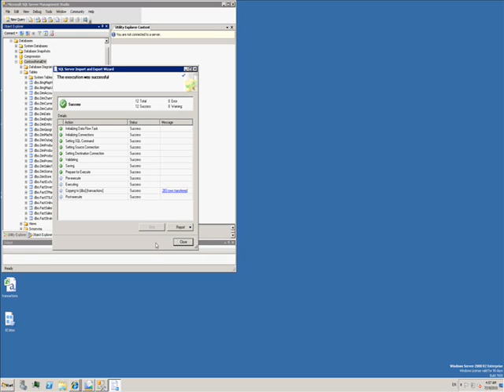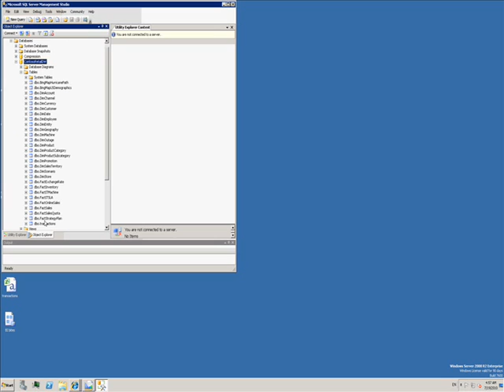BI Bites 26: Introducing SQL Server Integration Services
This video continues my series of short Microsoft Business Intelligence demos. Here I introduce SQL Server Integration Services, SSIS, in Microsoft SQL Server 2008 R2. I show how to perform a simple data import from a flat file to a SQL database.